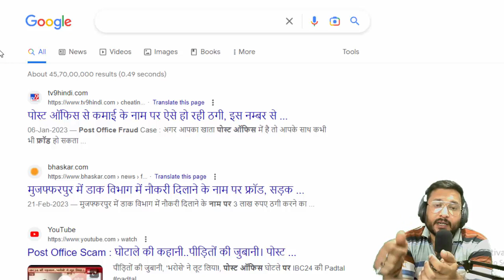❌सावधान ❗️ post office latest fraud ❗️